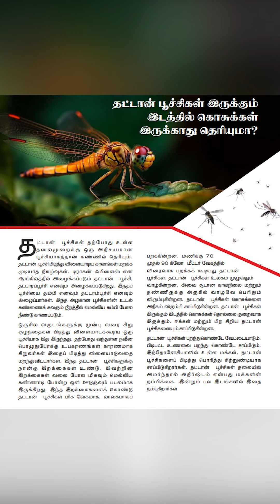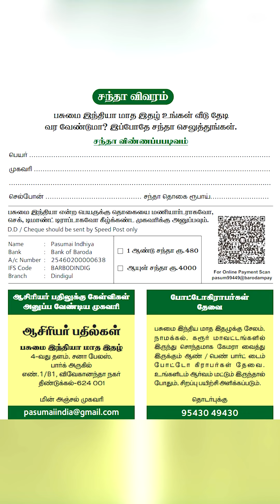பசுமை இந்தியா இன் ஜனவரி மாத இதழ் 2024 | PASUMAI INDHIYA